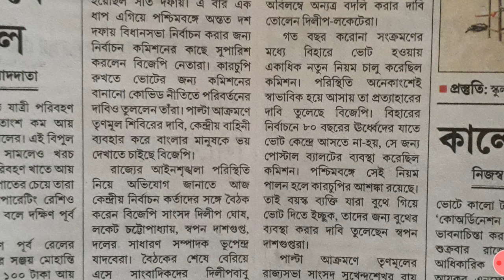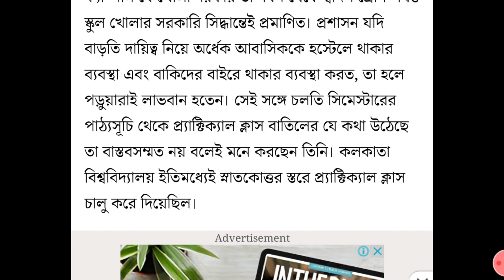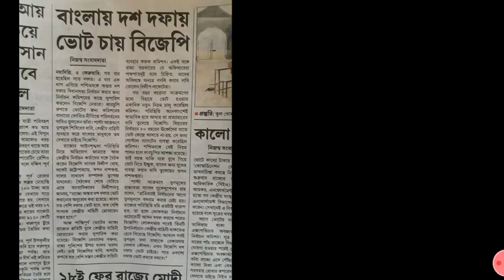Reopening Latest News: 10 PHASE ELECTION DEMANDED IN WB, WILL COLLEGE, UNIVERSITIES REOPEN?